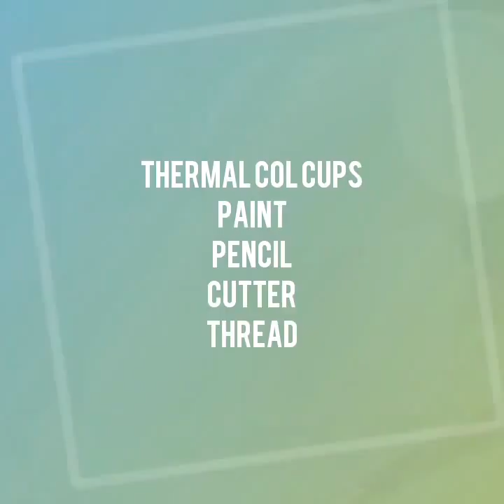Thermacol Glass TORAN - DIY || Enjoy Crafting # 6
HANDMADE TORAN DESIGNS

Welcome friends ! I am Sakshi.

My channel is all about art and crafts. Here in I will show how to make amazing art and craft that too in an easy to understand manner. Even kids can follow the simple presentation.